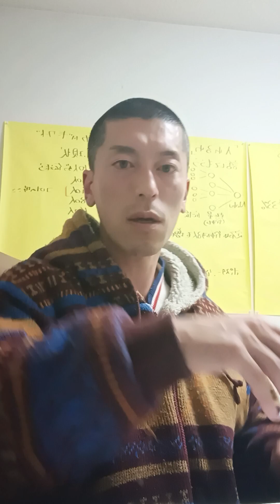4.7声に出すのは今なんですよ、皆さん。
Nobu自身が目指していること
・感染症対策のいらない場所づくり
・感染症対策のいらない働き方
・地域、市政に関わり、自分たちの暮らしを作る取り組み

自分たちが作った場所で働ける人が出てくること、自分たちの両親を地域に招くこと、地域の市政に関わり、暮らしを作ることに取り組んでいます。

この活動は、みなさまからの【支援】によって支えられています。
頂いた寄付は、宇治市政に関心をもってもらう人を増やす活動（今から気にする宇治市政）、自分たちの居場所を自分たちで作る活動（輪づくり）等の活動費に利用させて頂きます。

ゆうちょ銀行 普通預金
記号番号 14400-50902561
名義 From You To Japan

他銀行からのゆうちょ銀行への振込み
四四八店　5090256

宇治市役所に通う市民として宇治市政をお届けします。
私たち市民がまちづくりに取り組めるように、皆で市政に興味を持ちましょう。

暮らしやすい社会は、私たちが市政に興味を持つところから作られます。
私は地元の成り立ちを知らないまま育ちました。自分の故郷を伝えるため、自分たちの住んでいる場所を好きになるために活動しています。